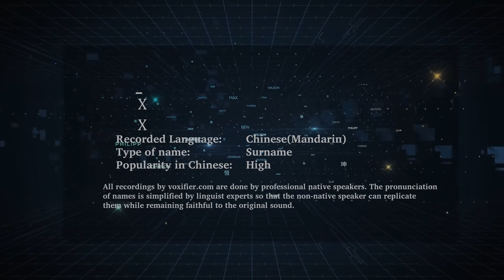How to Pronunce Χ (Χ, Χ) in Chinese (Mandarin) - Voxifier.com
This is the Chinese (Mandarin) pronunciation, gender, and phonetics recording of the name Χ (Χ, Χ). The same name may exist in other languages with different pronunciations.  Check the meaning of name along with other possible pronunciations or similar names for free Voxifier uses the help of expert linguists to simplify pronunciations by replacing some special sounds with sounds more commonly available across all languages.